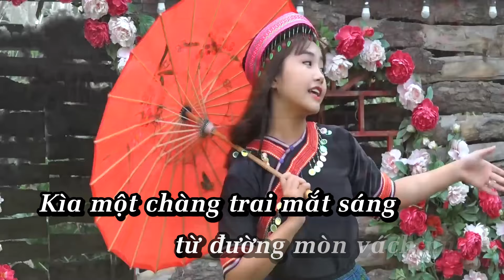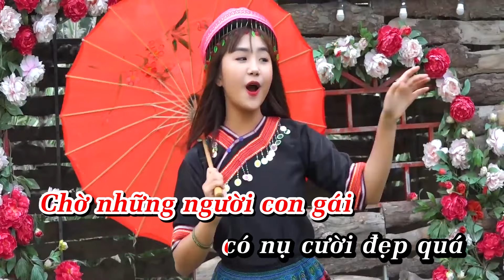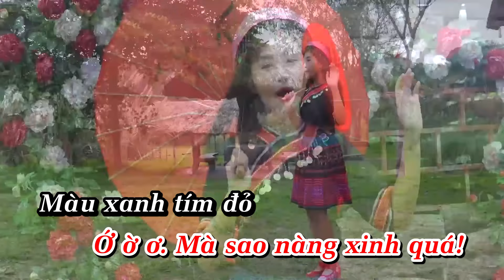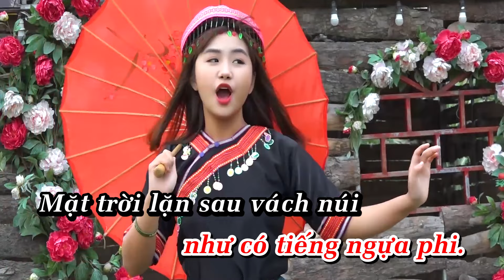Karaoke Gặp Nhau Giữa Rừng Mơ - Khánh An || Beat Vui Nhộn Hay Nhất